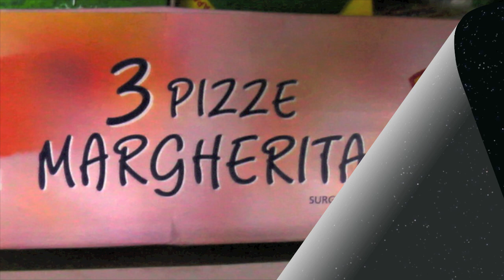Quiche pesante di zucchine (XD)